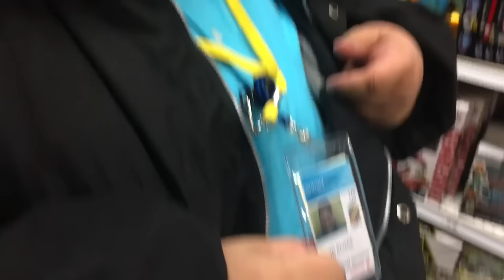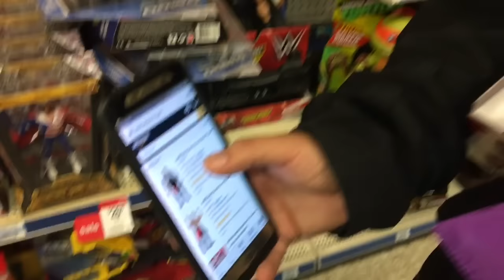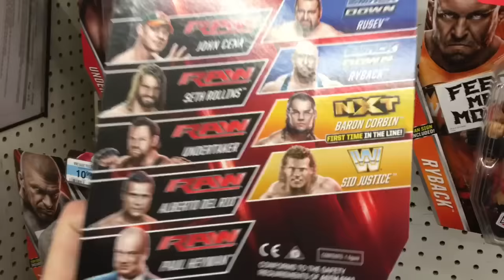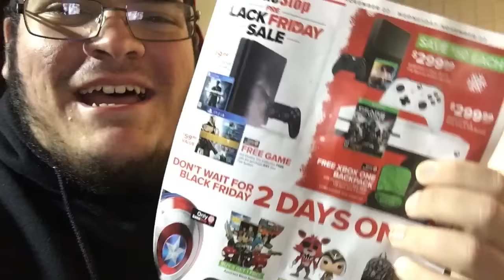WWE TOY HUNT AT TOYSRUS AND KMART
Went on a toy hunt today with the bro frank